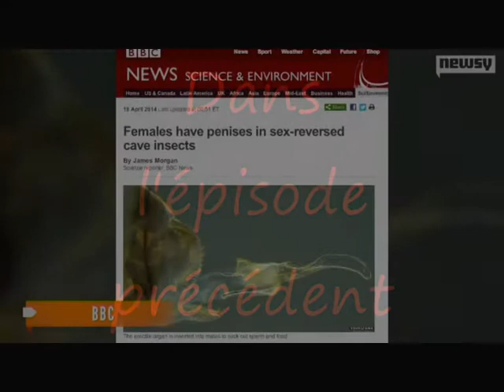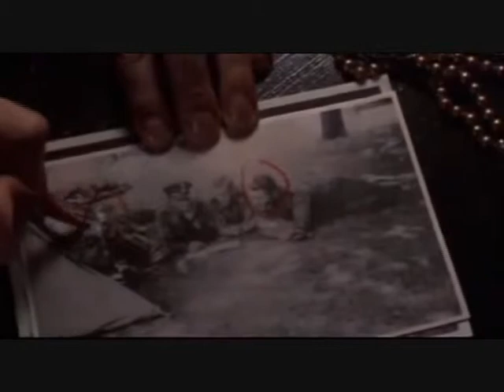EAUC 1 : Chimpanzés et Nazis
Avec des images d'archives, des documentaires animaliers, un gorille qui parle (cherchez Koko sur Youtube) et un petit jeu : qui peut deviner la langue maternelle de notre cisgendérologue préféré ? (Sinon, essayez de prononcer dix fois de suite le titre très rapidement, pour ramener un peu d'humour dans ce sinistre sujet.)